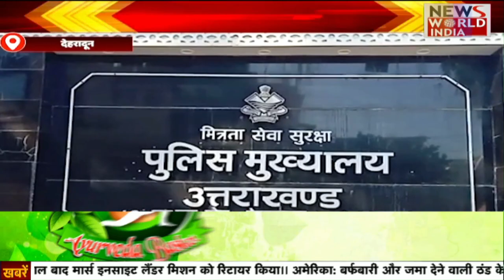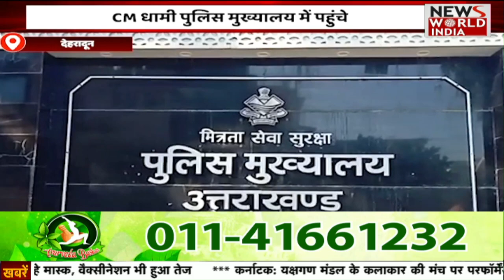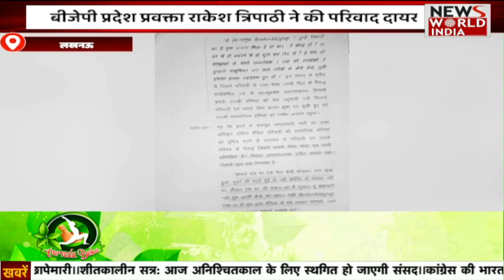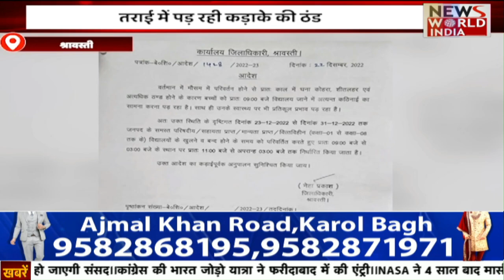BJP के काफिले पर हुआ जानलेवा हमला? Bheem Army पर लगा आरोप | Roorkee News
Bjp नेता ने Bheem Army के कार्यकर्ताओं पर हमला करने का आरोप लगाते हुए पुलिस कंट्रोल रूम को सूचना दी। सूचना पर पहुँची पुलिस ने मामले की जानकारी करते हुए हमले में घायल हुए लोगों को उपचार के लिए अस्पताल भेज दिया। बीजेपी नेता का आरोप है कि वह अपने साथियों के साथ चार गाड़ियों से देहरादून के लिए निकले थे, तभी दिल्ली हाइवे पर दर्जनों भीम आर्मी के कार्यकर्ताओं ने उनके वाहनों पर  हमला कर दिया, वाहनों में सवार करीब चार से पांच लोगों को चोटें आई है, और किसी तरह वह जान बचाकर आगे निकले।